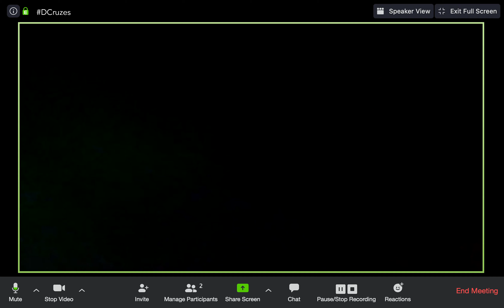My Quarant20nine's Birthday